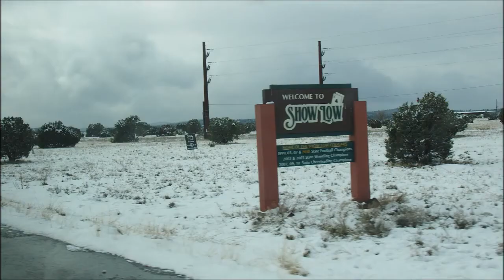Snow Storms in Lake Elsinore/Wildomar, CA & Show Low, AZ (During & After)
December 31st, 2014. (Re-edited & Re-uploaded in April 2020) Flashback!! Vlog, POV, photo slideshow with music.
-Part 1: I had to capture this historical event. Late night/early morning. December 30/31st, New Years Eve Day, 2014. A freak storm brought heavy winds, rain, and f-ing SNOW to the south-land valley. Lake Elsinore, Inland Empire, Riverside County, Southern California, USA. Ice cold, chilly, freeze, winter, White Christmas, Mr. Freeze, puns, Killer Frost, Captain Cold. Tree limbs collapsing all around. Views from inside our house and walking around the property.
-Part 2: Continuation. The dogs were outside in the yard with me. See them react to snow for the very first time. See the Christmas lights.
-Part 3: After Snow Storm in Lake Elsinore/Wildomar, California. Morning of New Years Eve. Fresh air, chilly yet a bit warmer, sun is shining. Let's see the "damage" done around our house and property. Dogs are out in the yard with me. See the horse and goat too. The snow and ice lasted a few days, melted away in early January of 2015.
This area, of Southern California in general, hadn't experience snow like this since winter of early 2004 or 2005 if I recall. At that time, it was more so on the mountains and Ortega Highway than at ground level.
*This was my former home for over a decade (12 years). After my mom died in 2017, I eventually sold it and moved to AZ in 2018: 32810 Skylark Drive, Lake Elsinore, CA. 92530.

January 7th/ 8th/9th, 2016.
-Part 4: Snowfall @ Mom's Cabin in Show Low, Arizona. At my mom's old property and cabin up near Taylor/Shumway/Snowflake/Show Low, Arizona. Close to Bourdon Ranch Road, White Mountain Lake, & Highway 77. Wintertime weather covered us with a dusting of snow and hail. We left behind the warmer temperatures in Mesa, for a freezing cold time up in the mountains.
-Part 5: Photos (in order) of the property & our drive to the town of Show Low and back. Enjoy the beautiful scenery & both some snowfall and sunlight.
-Part 6: A few more photos, of our drive out of the mountains, back down toward Mesa.
-Music: "The Setup" by Mark Snow ('Smallville' season 1 episode "Hug")
*This was my mom's (her mom's) former old cabin property. No longer after 2018. After my mom died, it legally went to my uncle and he soon sold it. Before that, I paid one final visit in summer 2017, to acquire various personal belongings and spread my mom's ashes around: Texas Lane, Show Low, AZ. 85901. Close to Bourdon Ranch Road, White Mountain Lake, & Highway 77.